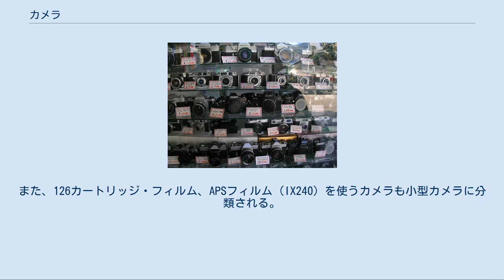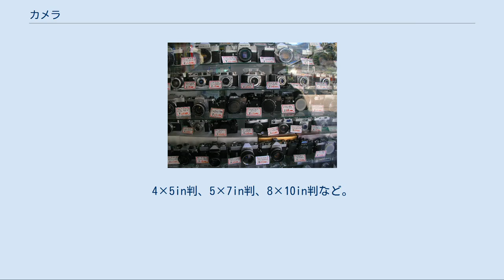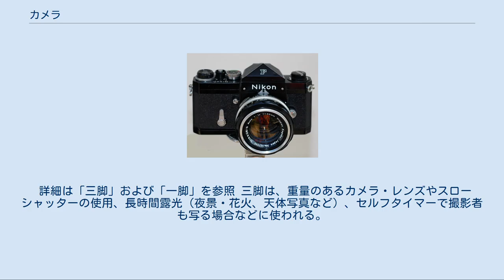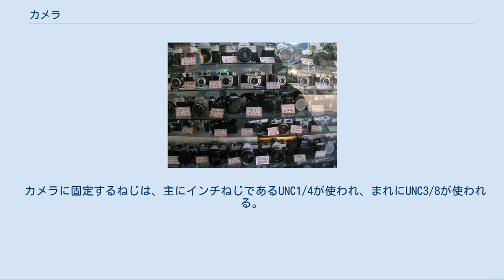カメラ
一眼レフカメラ、ニコンF カメラ店に並ぶさまざまなカメラ（一眼レフカメラ、レンジファインダーカメラなど） カメラ（英: camera、独: Kamera）は、像を結ぶための光学系（レンズ等）を持ち、映像を撮影するための装置。
写真機（しゃしんき、寫眞機）ともいう。
なお、ドイツ語に近い形でカメラと呼ぶ場合が多いが、英語風にキャメラと呼ぶ場合もある。
高機能な携帯電話などに搭載されるようになった動画・静止画撮影兼用の「カメラモジュール」等を指してカメラと呼ぶことも増えている。
 もともとの語源であるラテン語のcameraは「小さな部屋」を意味し、これはのちに政治や財政を司る「部屋」（官房・国庫）などと意味が拡大した（官房学参照）。
カメラの由来である「カメラ・オブスクラ」の「オブスクラ」（やはりラテン語で、obscura）は「暗い」という意味で、画家が風景画を描く際に用いた暗室に由来する（歴史参照）。
 カメラは基本的に、遮光されたボディ（暗箱）に、 レンズ シャッター ファインダー 焦点調節装置（ヘリコイド） 撮像素子等 を取り付けた物であり、レンズには通常、絞りが組み込まれている。
 「レンズ」も参照 被写体からの光を集めて一点に像を結ぶようにするもので、カメラの基本的な要素部品である。
 「絞り (光学)」も参照 レンズからの光量を調節するための機構を絞りという。
 「ファインダー」も参照 カメラで写る範囲を確認するための窓をファインダーという。
 撮影範囲を知るためのビュー・ファインダー（ファインダー）を、撮影用レンズと独立させて取り付けたものをビュー・ファインダー・カメラという。
構造が簡単なため、安価なカメラに使用される。
ファインダーには簡単なレンズが使用されることが多いが、ライカMシリーズのように、距離計と組み合わせて精密な焦点調節を可能にしているものもある。
これらは距離計連動式カメラ（レンジファインダーカメラ）と呼ばれる。
また、フィルムカメラにおいては、一眼レフカメラ・二眼レフカメラに対しコンパクトカメラと呼ぶ。
 この形式の不可避の欠点として、撮影用レンズとファインダーが独立していることによるパララックス（視野の誤差）が生じるが、ほとんどの距離計連動式カメラにはパララックス補正装置が組み込まれている。
またビュー・ファインダー・カメラは、その視差の為に極端な近接撮影には向かない。
 詳細は「カメラの歴史」を参照 レンズと鏡を用いた携帯式カメラ・オブスクラ。
これがのちの写真機の原型になった カメラの原理は、写真術の発明以前から知られていた。
16世紀、画家が風景画を描く際、壁面に小さな穴を空け、反対側の壁面に外の景色が映し出されるという暗室（カメラ・オブスクラ）が利用された。
のちにカメラ・オブスクラには小穴の代わりにレンズが取り付けられ、より鮮明な像が得られるようになった。
さらに反射鏡によって箱の上面に像を結ばせるようにした小型のカメラ・オブスクラが作られた。
これは絵画における遠近画法の確立に寄与したと言われている。
 1824年、ニセフォール・ニエプスが世界初の写真である「ヘリオグラフィ」を発明、携帯型カメラ・オブスキュラの画像が定着できるようになった。
1839年8月19日にはルイ・ジャック・マンデ・ダゲールが初の実用的写真術「ダゲレオタイプ」を発表。
その後のカメラは、写真とともに発展していった。
 19世紀末までに、記録媒体として写真フィルムが普及し、コンパクトで手軽に写真が撮影できるカメラが大衆化する。
1950年代まではイギリスやドイツ、アメリカ合衆国が世界市場を牽引していたが、1970年代以降は、日本製のカメラが世界市場を席巻する。
1963年（昭和38年）には、露出を自動化したAEカメラが現れた。
さらに1977年（昭和52年）には、オートフォーカス機構が実用化され、構図を決めてシャッターを押すだけで写真が撮れるのが当たり前の時代になった。
 2000年（平成12年）ごろから、従来の銀塩フィルム上の化学反応による撮影画像の記録ではなく、撮像素子(CCDなど)からの電気信号をデジタルデータ化して記録するデジタルカメラが普及し始める。
その後デジタルカメラは勢力を伸ばし、ついには従来のフィルムカメラを駆逐する勢いとなって、それに伴いフィルムカメラ関連の事業は縮小していった。
 銀塩カメラ[編集] フィルムや印画紙などの感光材料を利用したカメラで、フィルム式カメラやインスタントカメラなどデジタルカメラ以外のほとんどのカメラが銀塩カ...